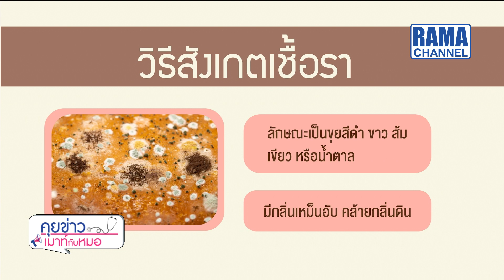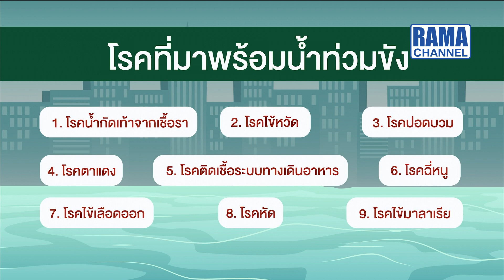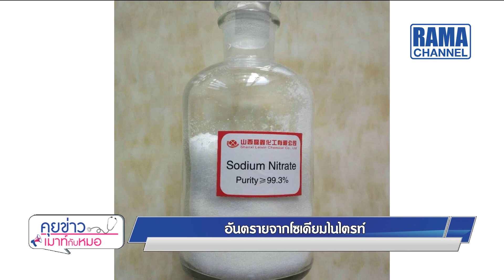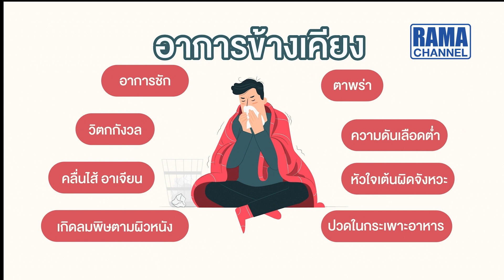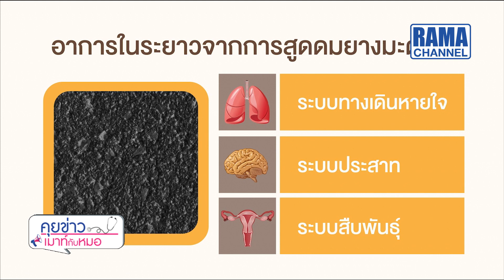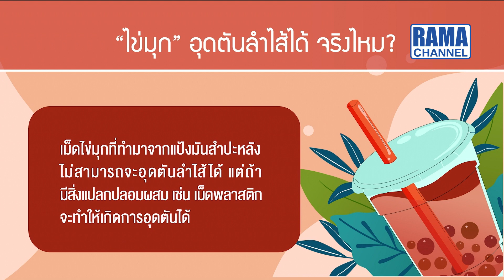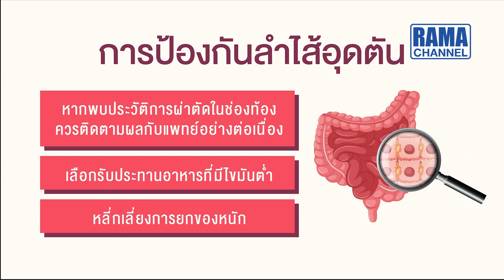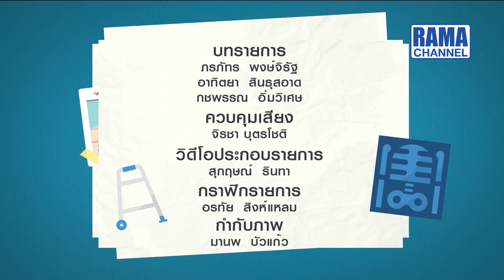พบหมอรามาฯ – รับมืออย่างไรกับเชื้อราหลังน้ำลด, “ไข่มุก” ทำให้ “ลำไส้อุดตัน” 01/10/63 l RAMA CHANNEL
- รับมืออย่างไรกับเชื้อราหลังน้ำลด ?
- อันตรายจากโซเดียมไนไตรท์
- กลิ่นยางมะตอยกับผลกระทบต่อสุขภาพ

ตอน : “ไข่มุก” ทำให้ “ลำไส้อุดตัน” จริงหรือไม่
แขกรับเชิญ : อ. พญ.ศุภมาส เชิญอักษร สาขาวิชาโรคทางเดินอาหารและตับ
ภาควิชาอายุรศาสตร์ คณะแพทยศาสตร์โรงพยาบาลรามาธิบดี มหาวิทยาลัยมหิดล